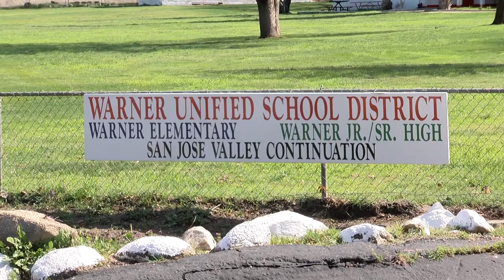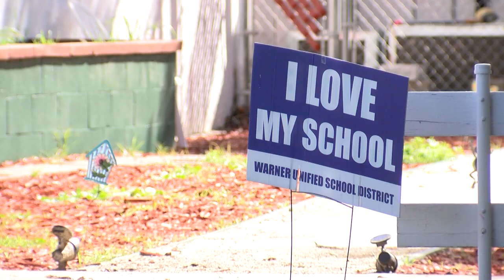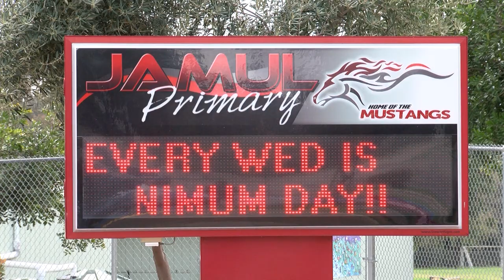Rural School Districts Face Unique Challenges Amid School Closures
With schools shut down for the foreseeable future, those in the most remote parts of the county are struggling to get their students on the internet.

KPBS education reporter Joe Hong spent time at some rural school districts to see how they're serving their students:.